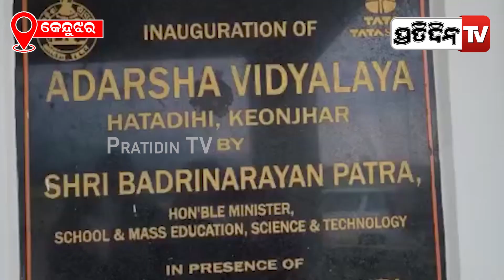କ୍ଲାସରେ ପ୍ରେମପାଠ ପଢ଼ାଉଛନ୍ତି ସାର୍ ଆଉ ନଳୀ କାଡୁ କାଡୁ କରି ଖାଉଛନ୍ତି